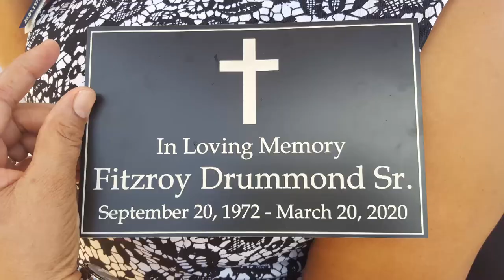In Loving Memory Fitzroy Drummond Sr September 20, 1972 March 20 2020 Burial